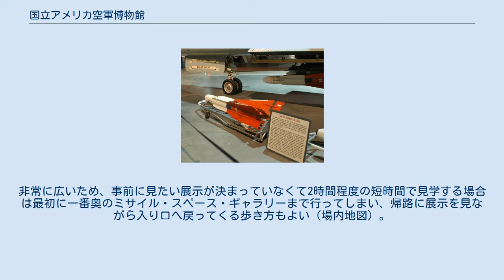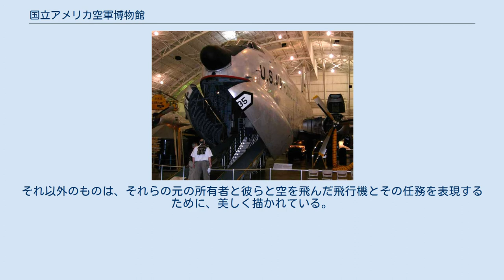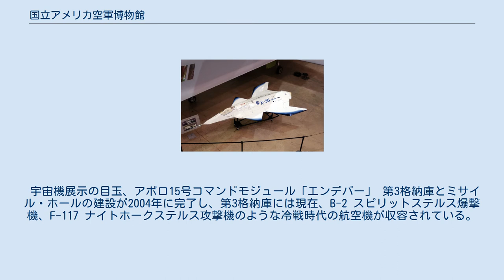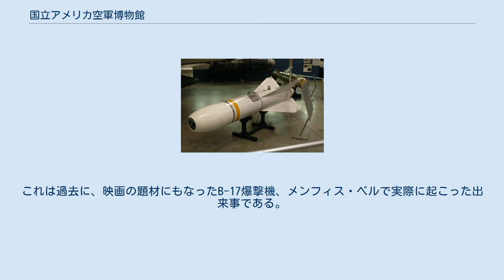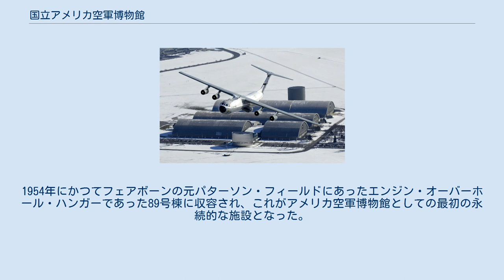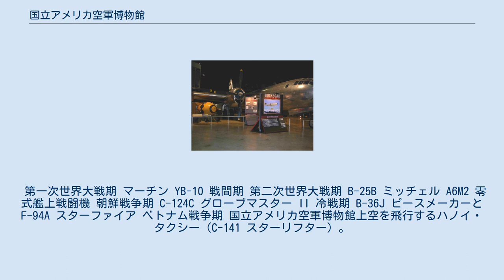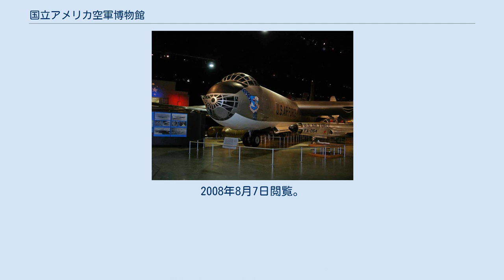国立アメリカ空軍博物館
アメリカ合衆国の軍事・戦争博物館
国立アメリカ空軍博物館の上空からの写真 国立アメリカ空軍博物館のIMAXシアター（有料） 国立アメリカ空軍博物館正面入り口 国立アメリカ空軍博物館（こくりつアメリカくうぐんはくぶつかん、英: National Museum of the United States Air Force）は、アメリカ空軍の公式なアメリカ合衆国立博物館である。
かつてはアメリカ空軍博物館（United States Air Force Museum）と呼ばれていた。
オハイオ州デイトンの真東、リバーサイドのライト・パターソン空軍基地にある。
400以上の航空機及びミサイルを展示しており、そのほとんどが屋内に展示されている。
入場は無料である。
 国立アメリカ空軍博物館のロビー。
イカロスの銅像が飾られている。
 B-29ボックスカーと、ファットマンの複製 国立アメリカ空軍博物館は、太平洋戦争で長崎市への原子爆弾投下に用いられたB-29 スーパーフォートレスであるボックスカーの実機、ただ1機現存するXB-70 バルキリー、4機現存するB-36のうちの1機、アポロ15号のコマンドモジュールをはじめとする数多くの歴史的・航空技術的に貴重な航空機、宇宙機及びその関連品を所蔵・展示している。
展示飛行機のうち、かなりの数は隣接の滑走路へ飛んできて展示エリアで眠りについたものである。
 博物館には別館があり、アメリカ合衆国大統領専用機や、XB-70 バルキリー、YF-12、Xプレーンなどの試作機、実験機が展示されている。
本館をどんなに探しても見つからない展示がある場合は別館に展示されている可能性があるため、ボランティアの学芸員に尋ねて展示場所を確認してみるとよい。
別館はライト・パターソン空軍基地の敷地内にあり、博物館というよりは格納庫である。
本館のギフト・ショップと展示室の間にあるカウンターで写真付き身分証明書（アメリカ国民の場合は社会保障番号カードや運転免許証、外国人の場合はパスポートなど）を提示し、氏名を登録しなければ見学することができない。
また、見学者はいったんホールに集められ、見学の際の注意を受ける。
見学者は別館の中では写真撮影などもできるが、別館に向かうバスに乗車している間に空軍基地の敷地や建物を撮影することは禁じられている。
また、基地内への侵入を防ぐために人数の確認を厳密にしており、帰路のバスの乗車人数が行きのバスの乗車人数と一致しないとバスは発車しない。
別館の見学には移動も含めて2時間ほどかかるため、ツアーで訪れている見学者には時間的な都合で見学が困難であることも多く、カウンターの係員にツアー客かどうか必ず確認をとられる。
 一般的に有名なスミソニアン博物館の国立航空宇宙博物館よりも展示スペースが広く展示物との距離が近い。
来場者の手に届くところに実機があるが、展示物が傷むため触れるのは禁止されている。
また、国立航空宇宙博物館では写真撮影やビデオ撮影に用いる三脚の使用が禁止されているが、当博物館ではまったく制限されていない。
 以前には野外展示だった大型機も格納庫の拡張により屋内に移されている。
夏休みやクリスマス休暇には家族連れや学校の団体が多く訪れたり、海外からの団体ツアーのコースにも組み込まれていたりするために混雑するが、その他の時期にはじっくりと実機の細部を観察でき、博識なボランティア学芸員と話をすることができる。
ボランティアには年間を通じて博物館にいる赤いジャケットを着ている者と、臨時の青いジャケットを着ている者とがおり、専門的な質問は赤いジャケットのボランティアに尋ねたほうが的確な回答が返ってくる可能性が高い。
殆どの来場者は自家用車でのアクセスである。
床が固く面積が広大なのに休憩箇所が少ないのでハイキング用の脚固めが望まれる。
非常に広いため、事前に見たい展示が決まっていなくて2時間程度の短時間で見学する場合は最初に一番奥のミサイル・スペース・ギャラリーまで行ってしまい、帰路に展示を見ながら入り口へ戻ってくる歩き方もよい（場内地図）。
 国立アメリカ空軍博物館に到着したVC-137C SAM 26000 フランクリン・D・ルーズベルト、ハリー・S・トルーマン、ドワイト・D・アイゼンハワーが使用したいくつかのアメリカ合衆国大統領専用機を所蔵する。
大統領専用機コレクションの中心は、初めてエアフォースワンと呼ばれた機体であるVC-1...